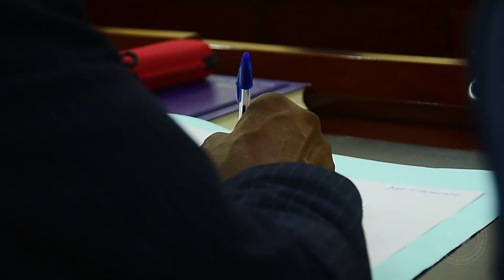Compte rendu du conseil des ministres du 12 avril 2023